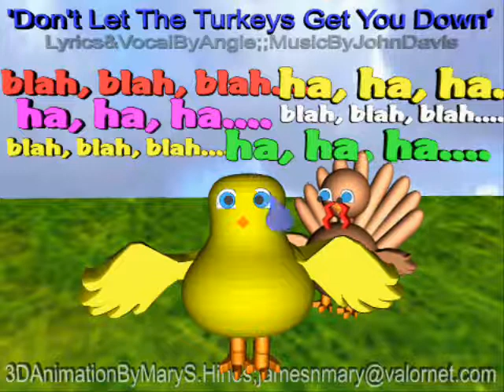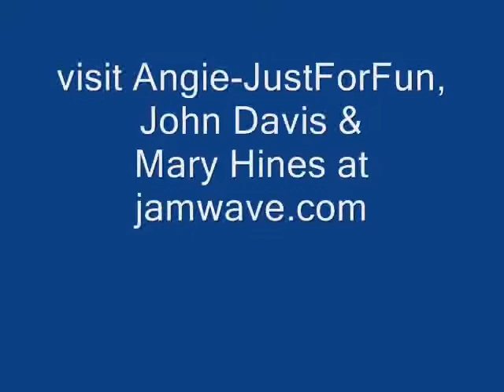DontLetTheTurkeysGetYouDown-ByAngie,JohnDavis-3DbyMaryHines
this music video sends a message of encouragement to kids & adults as well.